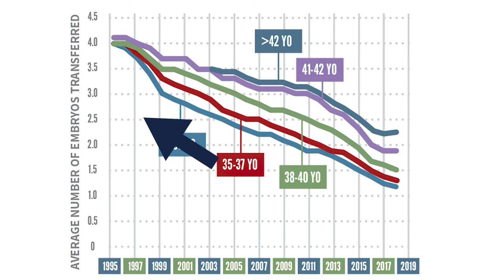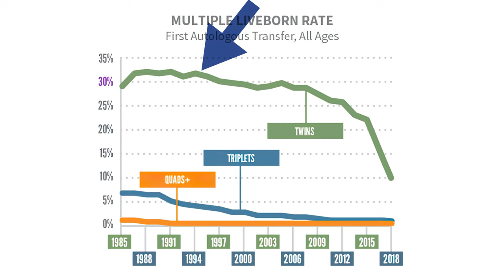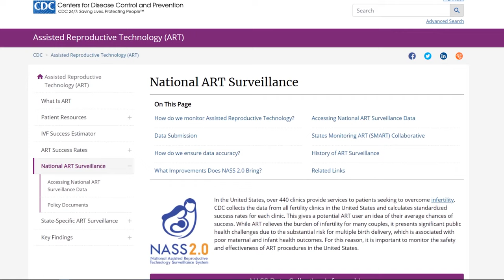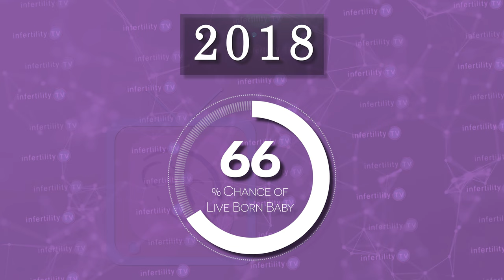IVF Tips - Is it better to transfer 1 embryo or 2?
To have a healthy live birth, is it better to transfer two embryos at the same time? Or one embryo at a time? The answer WILL surprise you. Dr Randy Morris MD-The BOARD CERTIFIED fertility expert explains

Chapters
0:00 Introduction
0:29 In the past, many embryos were transferred
0:53 How have IVF pregnancy rates changed over time?
1:12 Rate of multiple pregnancy over time
1:27 Why do doctors want to reduce the number of multiple pregnancies?
2:12 Is it better to transfer 1 embryo or 2?